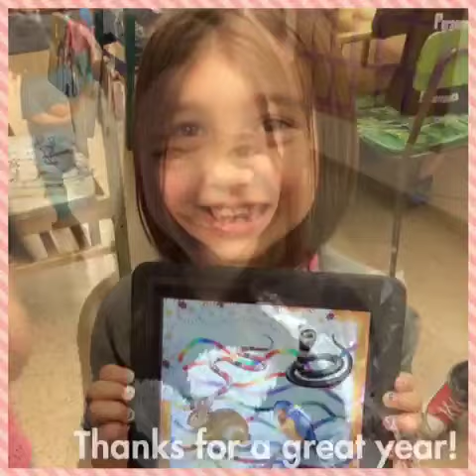Mortonartstudio may 23